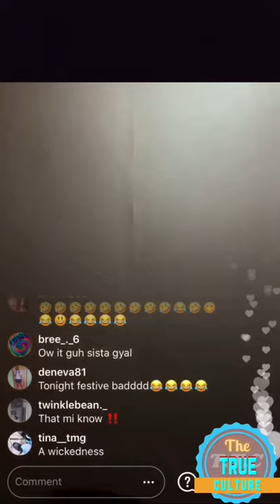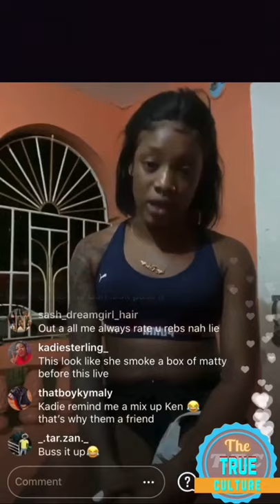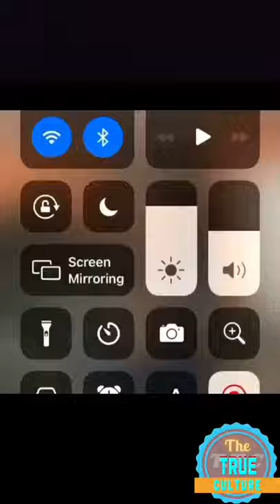Dancing rebel from team spice speak out give your opinion on the topic